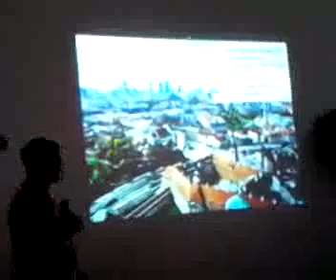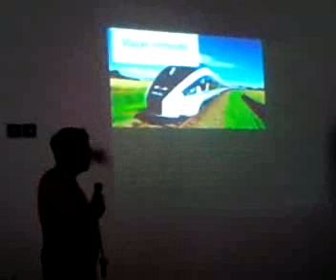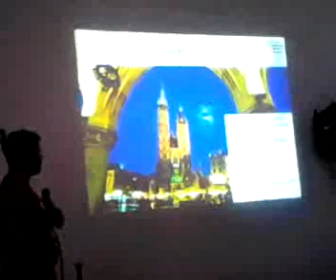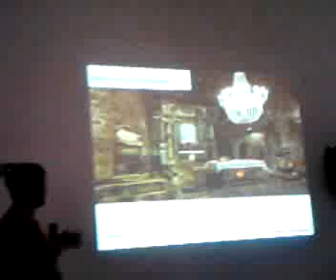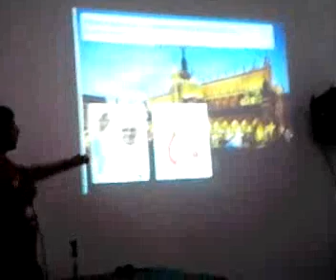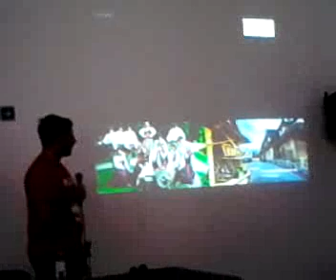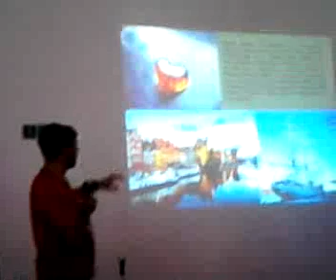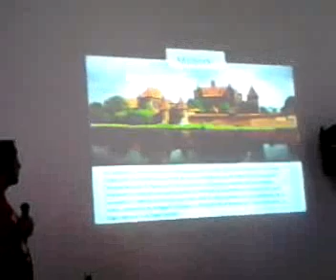parte de la conferencia de Polonia 1 parte (feria de las culturas amigas)